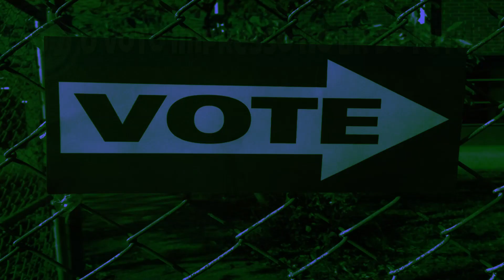Vlog 297 | A implantação do voto impresso no Brasil.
Créditos/Referências:

Autor: Mohamed Hassan
Licença: CC0

Autor: M. Hassan
Licença: CC0

Autor: Khiao do
Licença: CC0

Autor: Grayliptrot
Licença: PD

Licença: CC0

Licença: CC0

Licença: CC0